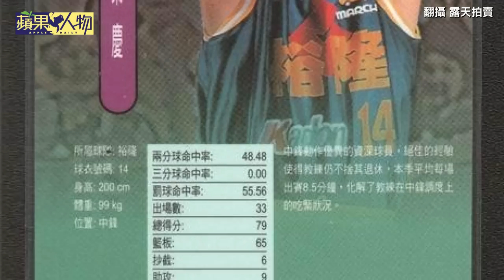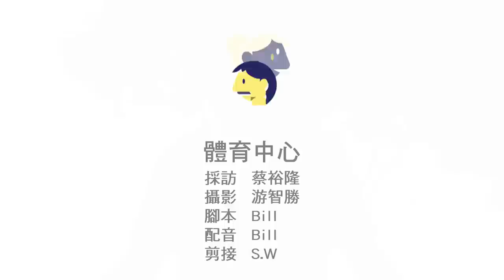【蘋果人物】許東慶移民新加坡開創籃球第二春 往日雄風小老弟記憶猶新 | 台灣蘋果日報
征戰ABL東南亞職籃聯賽的寶島夢想家，去年11月18日作客新加坡騰飛之獅進行本季開幕戰，場邊出現了1位稀客，他就是叱吒1980、90年代台灣籃壇的前台灣男籃與裕隆男籃第1中鋒許東慶，他到現場來替2位裕隆小老弟，分別是目前夢想家總經理張憲銘與夢想家當家控衛李學林加油，裕隆三代球星在新加坡聚首也勾起老球迷對許東慶的回憶。